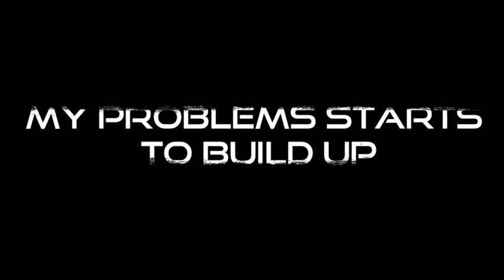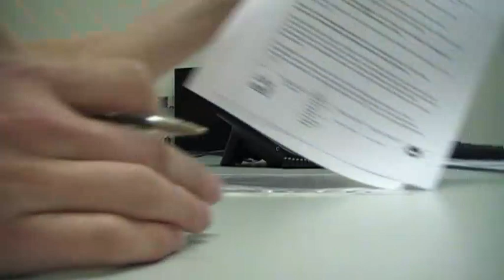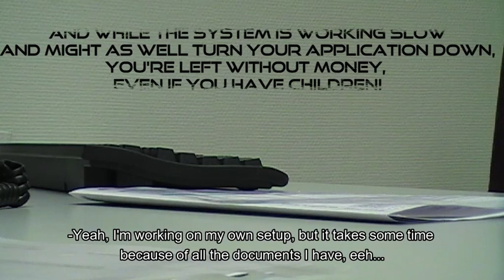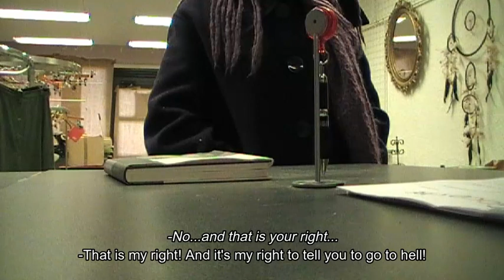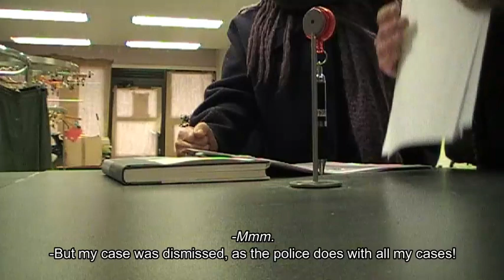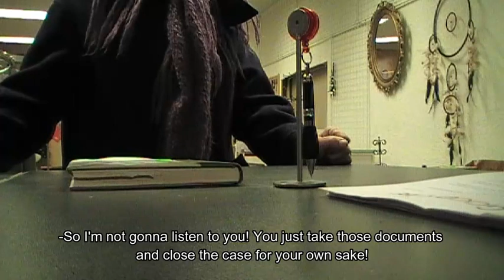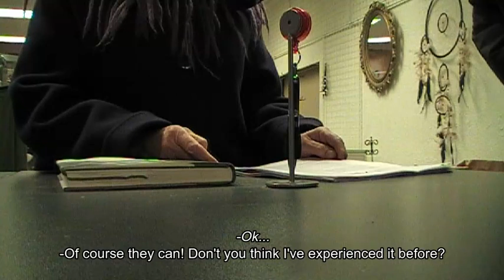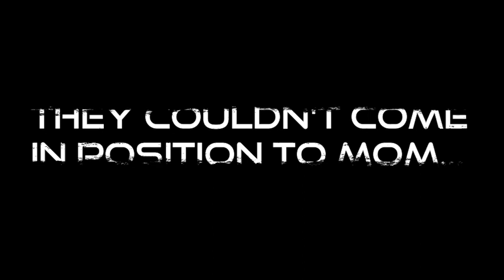Part 34: Looking Back, 2 - A CaveMaid History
I'm looking back in time to get the story together.

Some nice memories of Buster, Nils and I at Nøklevann (Key lake) in Oslo a hot summer day, before I go on where my trouble with the system starts piling up again.
Nav, the system to help those in need, are failing to give me and my children our rights, I get mad of the injustice and walks out of their office crying. I had Tanya with me, and for that reason, they filed charges at me to the police and the CPS and held back my money.

Then they make a u-turn, and gives me my money right after, to "wash their hands", but the false charges are still standing.

The CPS tries with all their dirty, little tricks to frame me, with help from the police. They fail! Big time!

I go the freeman way, as I found out by years of experience, is the only way out of the systems hands!

I claim me and my children as living beings and not a legal fiction!

No lawyer can help. You have to stand strong and resist, because on the way, you'll risk to lose it all...